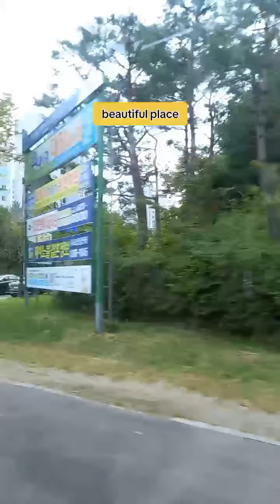korea is the best place in the world